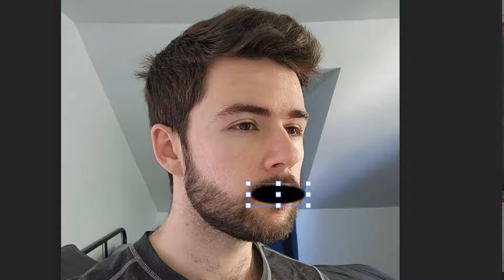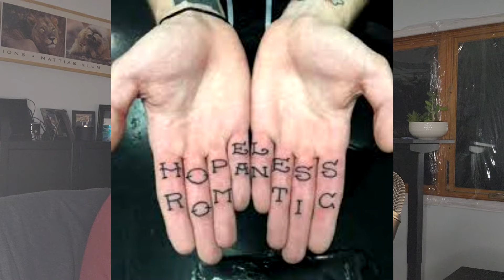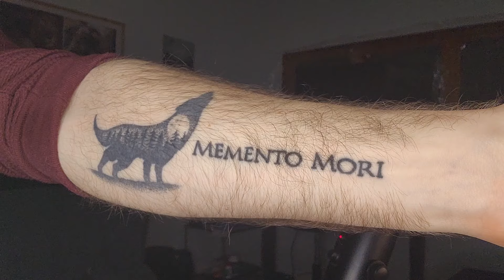The Worst Tattoos on the Internet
Well, I had a description but I guess I deleted it by accident. Anyway, I'll let a robot write one because I'm too lazy.

Prepare yourself for a cringe-worthy journey as we explore the worst tattoos on the internet. From misspelled words to questionable designs, these tattoos will make you think twice before getting inked!

0:00 intro
0:18 bad tats
4:45 bye